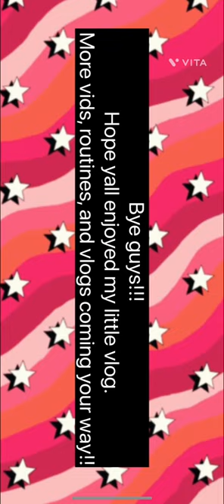VLOG// Walmart run for volleyball knee pads & stuff for a tiktok trend